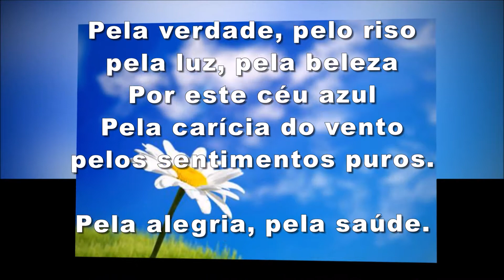Por 365 dias de PAZ, AMOR, ESPERANÇA... eu peço agora, por nós!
Por 365 dias de PAZ, AMOR, ESPERANÇA... eu peço agora, para nós...
que possamos estar de bem com a vida, com saúde... uhuhuuuu.
Feliz ano novo pra todos nós!